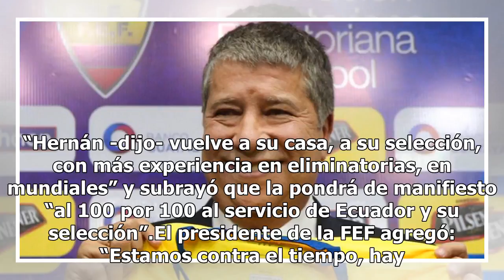'Bolillo' Gómez asume por segunda vez en Ecuador y dice que unión será clave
Guayaquil, Ecuador.- El colombiano Hernán Darío 'Bolillo' Gómez fue presentado este miércoles en Guayaquil como nuevo seleccionador de Ecuador, cargo que asume por segunda vez, y en sus primeras declaraciones dijo que confía en la unión como revulsivo para lograr la clasificación al mundial de Catar...